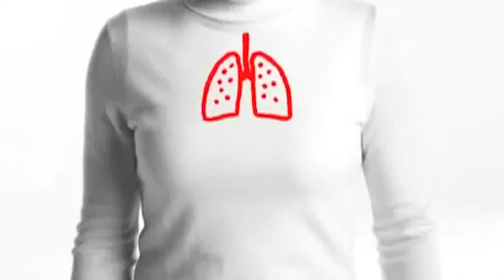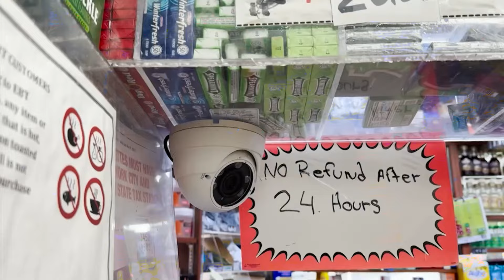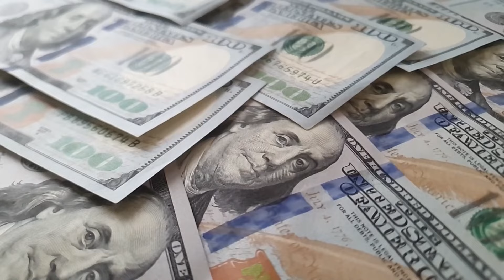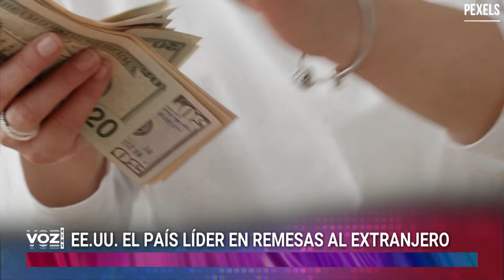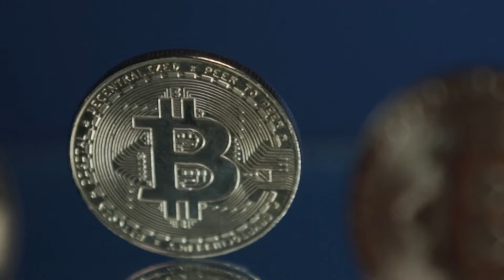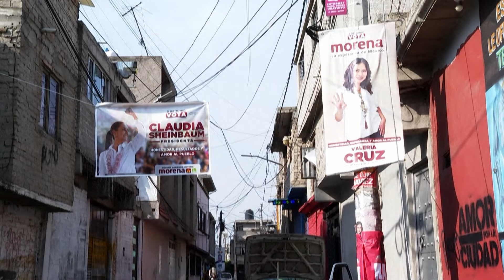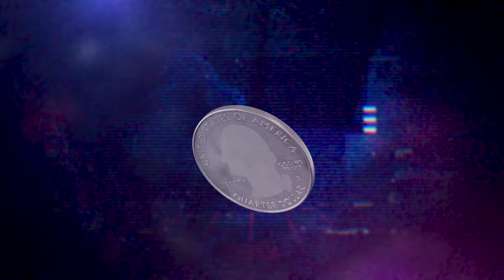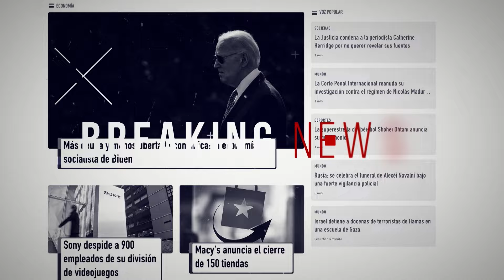El gobierno de Biden "perdona" las deudas de otros 160,000 préstamos estudiantiles - VOZ News